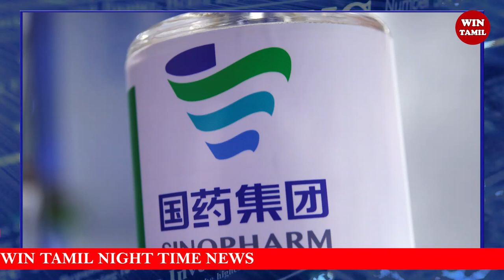தமிழீழ விடுதலைப் புலிகளுக்கு 12 ஆண்டுகளுக்கு முன் நடந்தது என்ன?